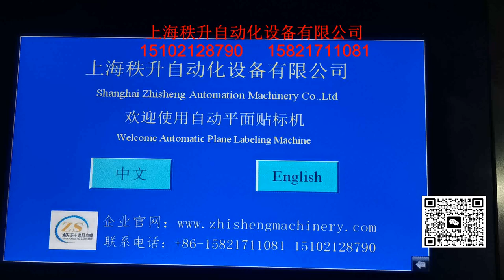stick label machine 貼標簽機器 packing machinery 包裝機械 labeling machine manufactory 貼標機制造商